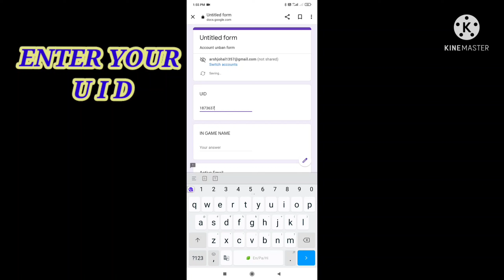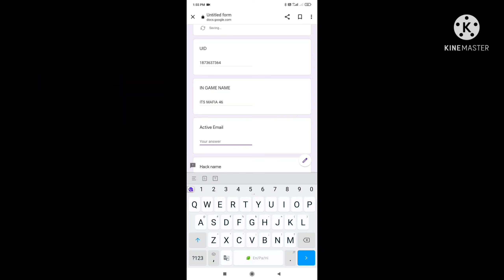FF ID UNBAN || HOW TO UNBAN FREEFIRE ACOUNT || HOW TO UNBAN FREE FIRE ID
freefire acount unban
there are abnormal activities with your acount and it has been suspended.
ff suspend acount recovery
how to unban free fire suspended account
freefire id unban
free fire suspended id wapas kayse laye
freefire acount unban kaise karen
ff id unban 2022
ff id unban 2022 ob33 update
ff suspended id problem solution
all free fire id unban confirmed
id ban solution
freefire id suspended problem solution
how to unban free fire account 2022
how to unsuspend free fire id
freefire acount suspended problem solution
100% working trick unban any free fire account ff id unban
all free fire id unban
freefire id suspended problem solution ff id unban
how to recover suspended id in free fire

GAMEPLAY CRIDET = ROUK FF